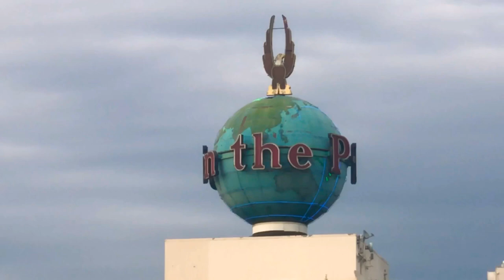Boating Around Puget Sound: The Movie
This is a full 2 and half hours of the boating experience around The Puget Sound.

Starting with Elliot Bay, on to the Seattle City Skyline, West Seattle, Bainbridge Island, The Duwamish river and back to Elliott Bay.

Footage taken on July 3rd, 2020.

Starring:

Captain - Johnnny Rockstar
Navigator - Dave
Swab - Lida
Cameraman/Swab - Devin Creisler